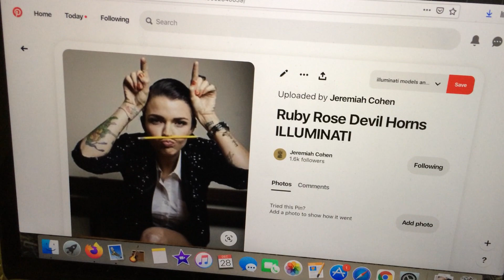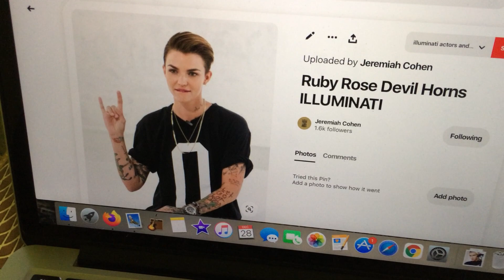ruby rose and ruby rose turner.